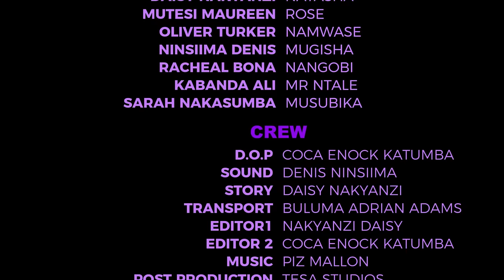NATUKUNDA (MOVIE) PART 19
The Neighbour Episode 48
The Neighbour Episode 47
The Neighbour episode 46
The Neighbour episode 45
The Neighbour Episode 44

MADE FOR ME Part 43
MADE FOR ME Part 42
MADE FOR ME Part 41
MADE FOR ME Part 40
MADE FOR ME Part 39